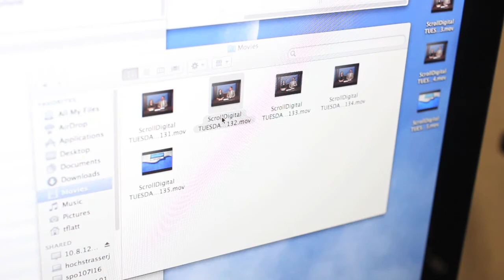Rough Cut: Behind the scenes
Watch and learn what Scroll Digital is all about